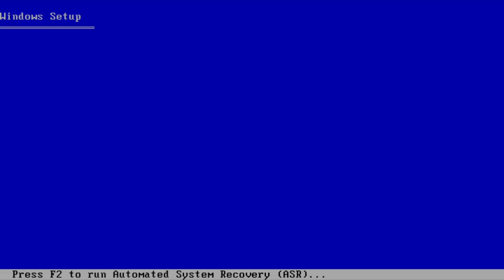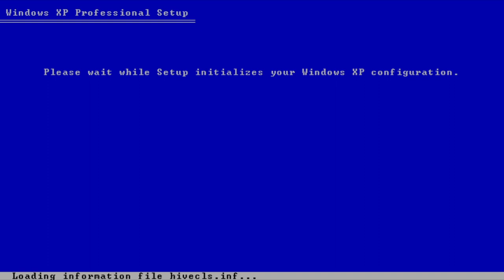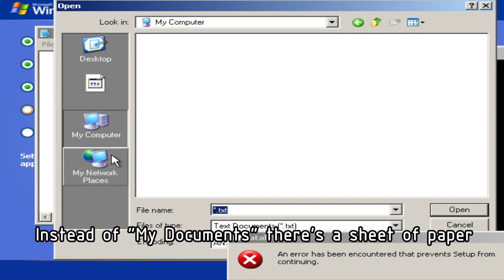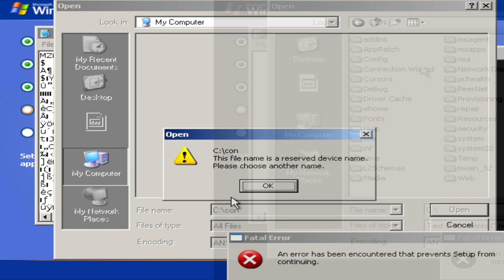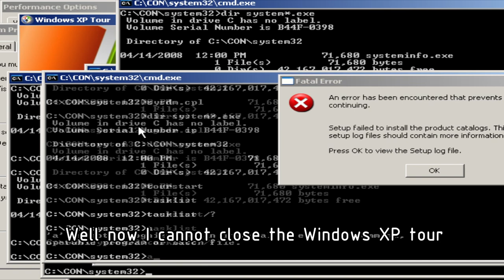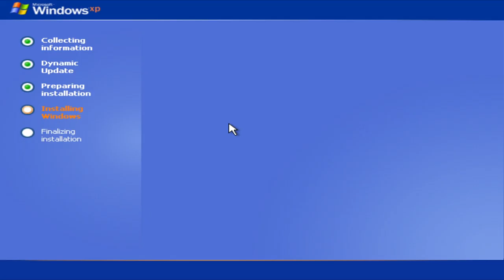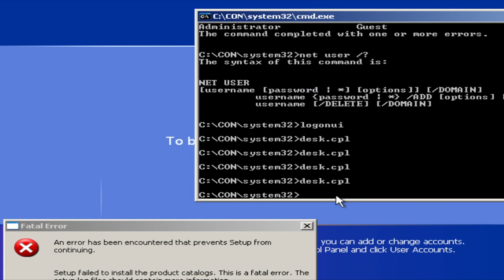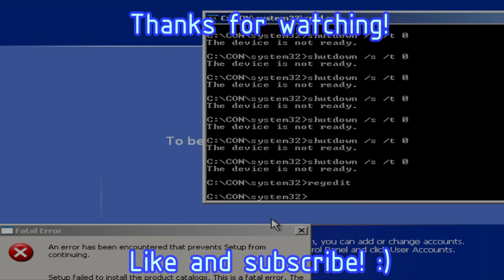Installing Windows XP to CON folder!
Hello! Today I'll be installing Windows XP to CON folder!